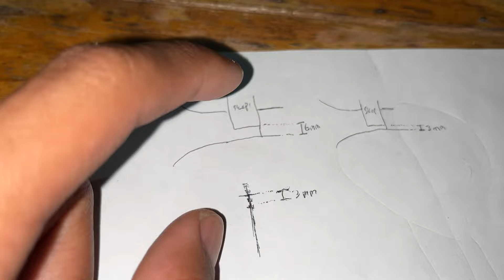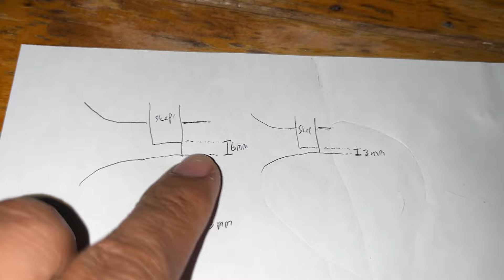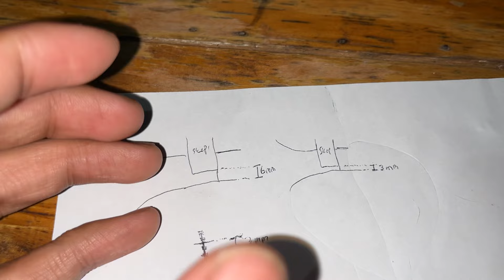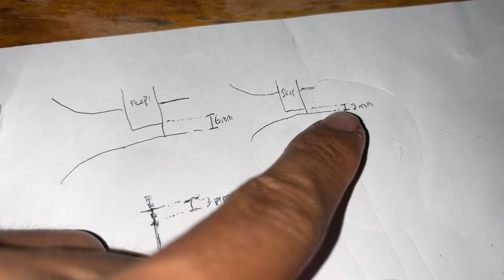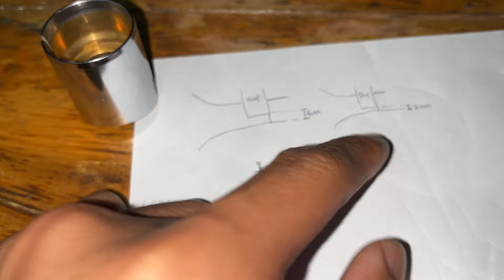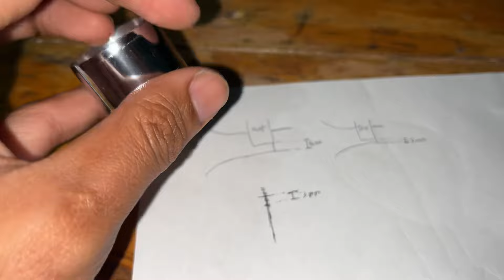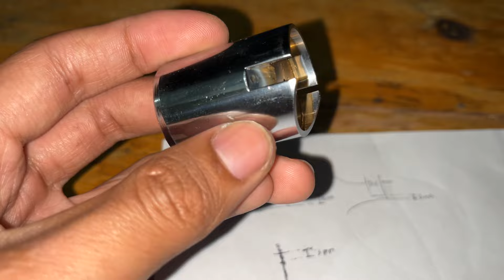Upgrade Karbu PE jadi Super Responsip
Karbu PE adalah karbu sejuta umat yang mempunyai karakter kurang responsip. Di video ini saya jelaskan Trik untuk meningkatkan akselerasi karbu PE secara signifikan dengan ubahan yang sangat simple tapi merusak 🗿